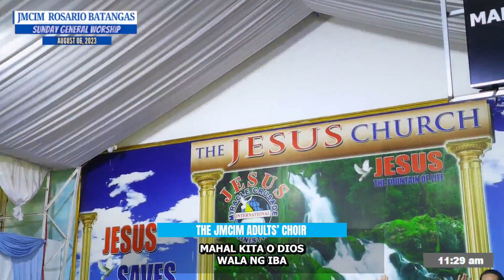BAKIT NGA BA | JMCIM ROSARIO BATANGAS OUTREACH | AUGUST 06, 2023